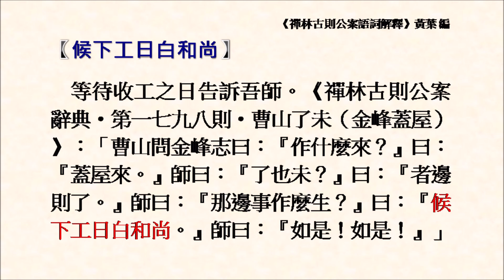候下工日白和尚